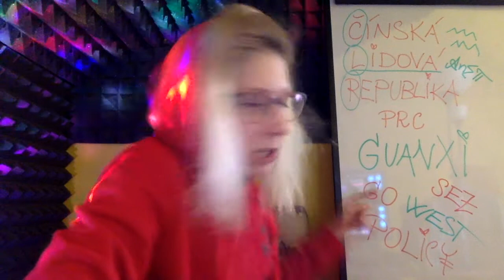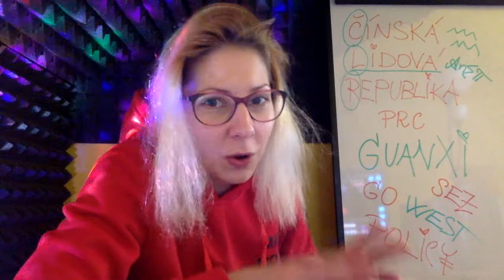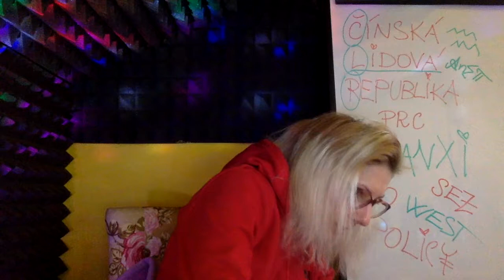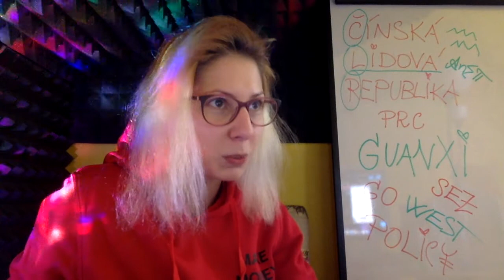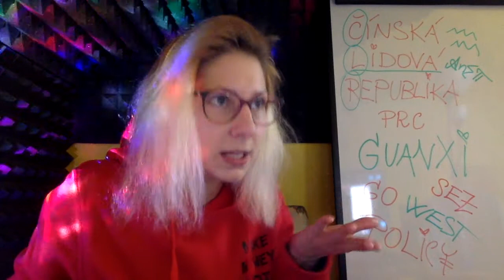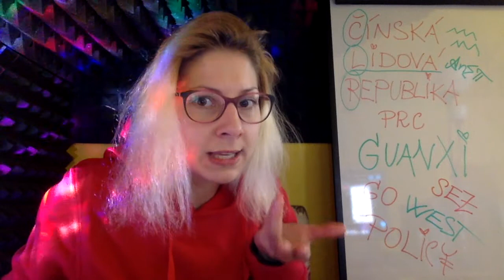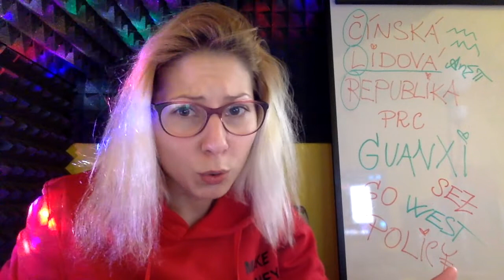Čínská Lidová Republika | GO WEST POLICY | Plán západního rozvoje